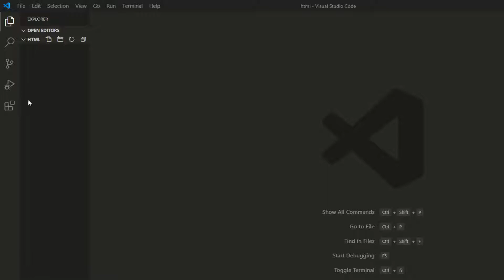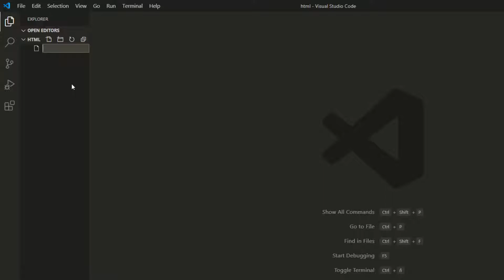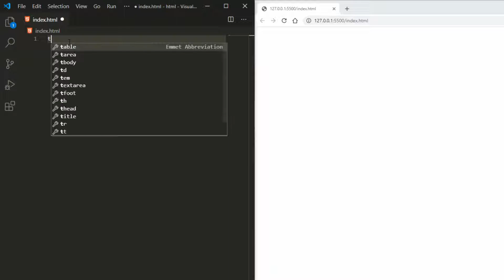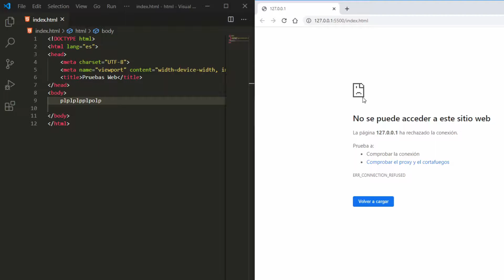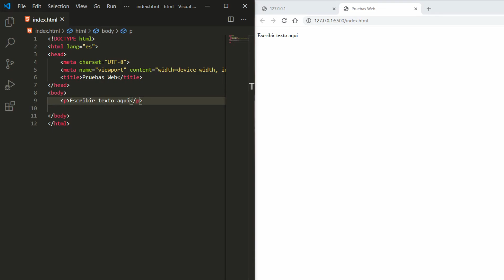HTML Y CSS 2020 01 INTRODUCCION Y ESTRUCTURA BASICA